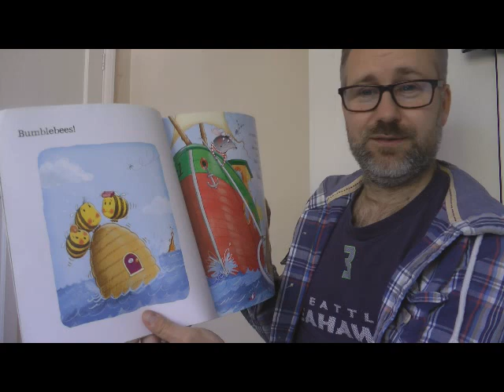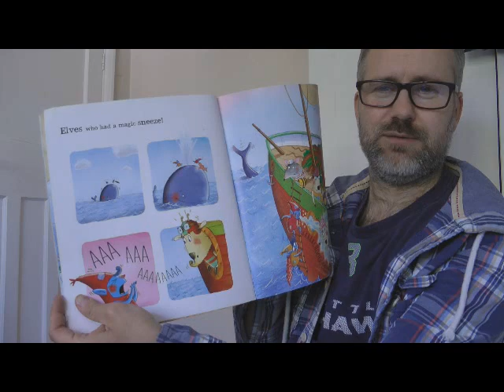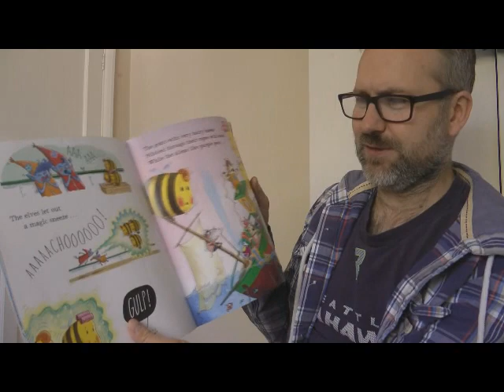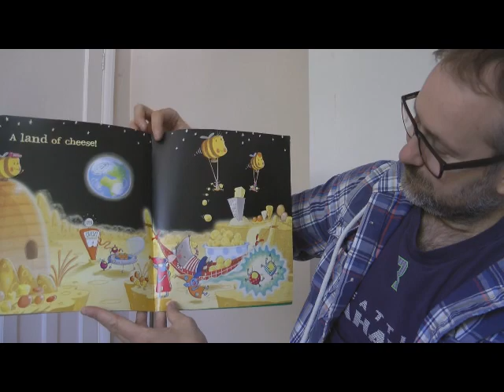Infant Story Time - Friday 8 May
The Mouse Who Sailed the Seas